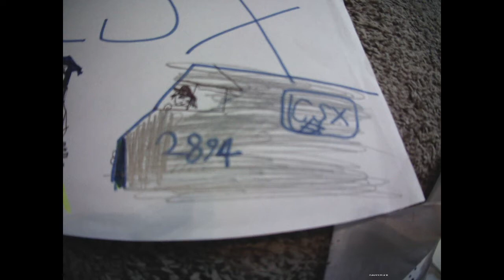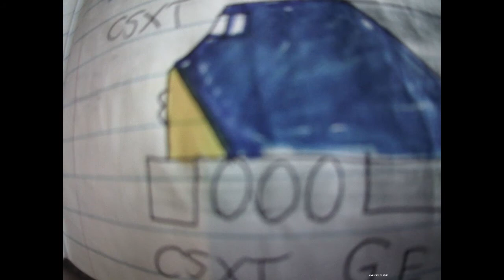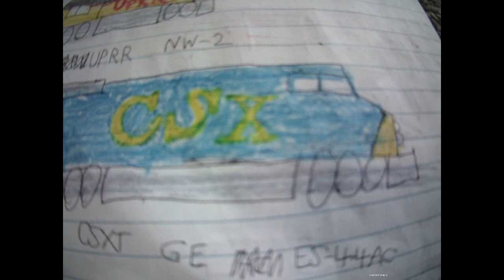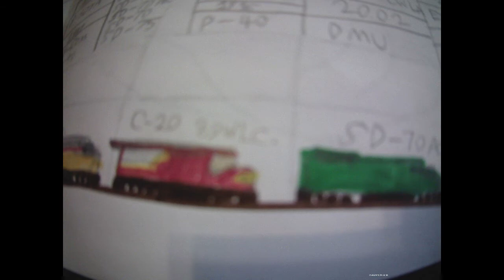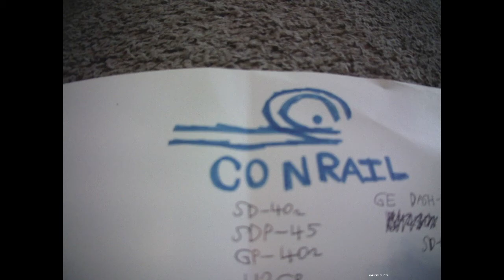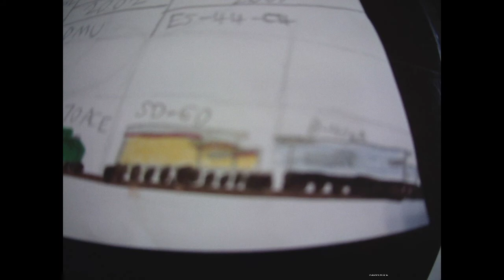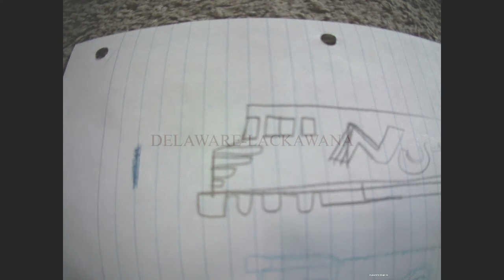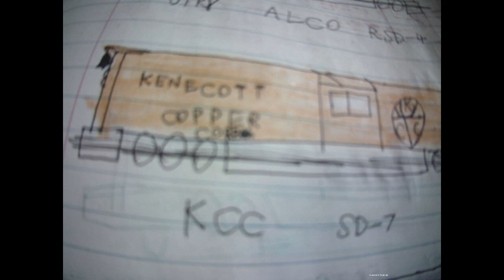train compilation part-2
this video is very entertaining to rail fans, and includes ALGENNHEY RAILROAD [CSX], AMTRAK, NORFOLK SOUTHERN,SOUTHERN PACIFIC, UNION PACIFIC, AND MORE!!!